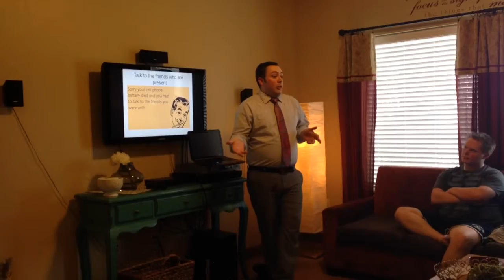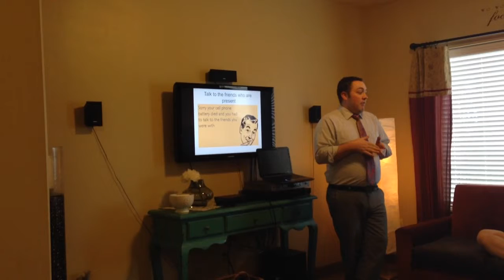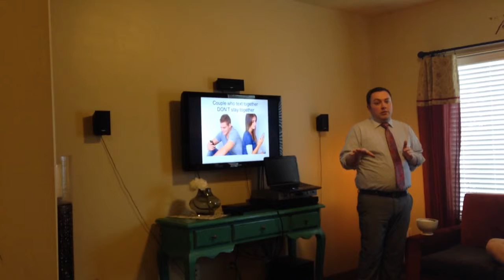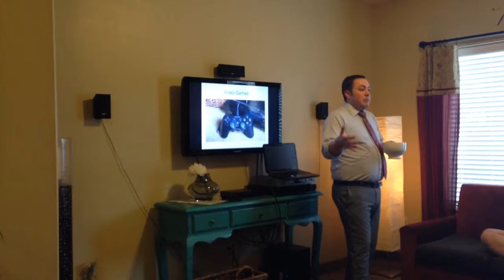TED Presentation Two Part 1 Micheal Watts